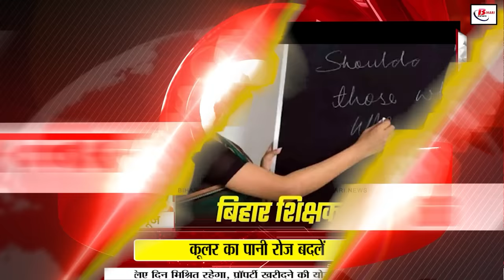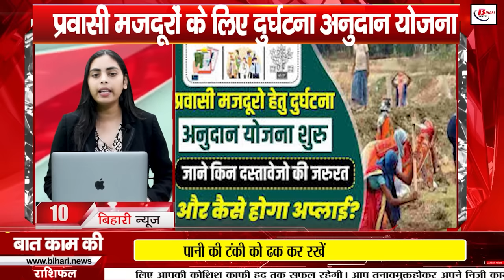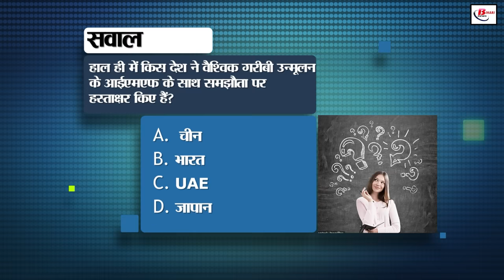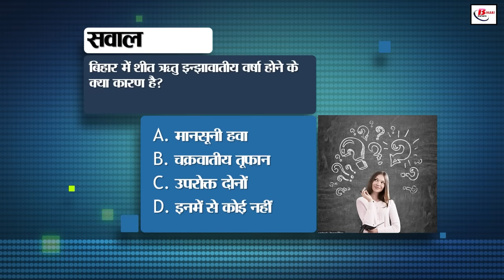Bihar news live 11th November 2024.Women's Asian Hockey match Rajgir,Sonpur fair,Matric setup exam.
Bihar news live of 11th November 2024.Land survey in Bihar,weather of bihar,Women's Asian Hockey Championship,CM Nitish Kumar, Sonpur fair,Matric setup exam.
1. GSPESC has announced recruitment

12th pass can apply

16th November is the last date for application

2. Women's Asian Hockey Championship starts from today

CM Nitish will inaugurate it

Change in the schedule of Women's Asian Championship

3. Vegetables and fruits of Bihar are being exported abroad

Bihar is at fourth place in the country in lady finger production

Many infrastructures are being developed in the food processing sector

4. Sonpur fair will be inaugurated on 13th November

Final decision will be taken today regarding the inauguration of the fair

In view of security, security cordon is being prepared in the river

5. New system for salary payment of university teachers

Data will have to be uploaded on the pay-roll portal

School teachers made allegations regarding transfer

6. Sita Charan will be talked about in Bihar tourism

It is located in Munger, Bihar

This is where mother Sita performed Chhath

7. After sand, crackdown on illegal gravel business

From other states Permission will have to be taken for ordering ballast

Challan will be issued to reach the destination

8. Investment of 650 crores will be made in IT sector

More than 42 thousand jobs will be generated

Investment of more than 1000 crores expected

9. Intermediate setup examination starts from today

Exam will run till 18th November

Matric setup examination will start from 19th

10. Accident grant scheme for migrant labourers

Migrant labourers between 18 to 65 years will get benefit

Application will be settled in 44 days

11. BSNL started a revolutionary service

Call will be made without SIM from direct to device

Phone will work on land, sea and air as well

12. Design of Purnia airport ready

Project likely to start soon

Demand of people of Purnia will be fulfilled soon

13. Akshara Singh's post is going viral

Bhojpuri Queen seen in Desi avatar

Fans praised her look Praise

14. Know about coaches with M code in trains

Facilities are similar to Third AC

Fare in M ​​code coaches is less than Third AC

15. Bihari identity will be about Bismillah Khan

Shehnai player was born in Bihar

He has been honoured with Bharat Ratna

16. You can be jailed for giving wrong information in Aadhaar

Name can be changed only twice in Aadhaar

There is no limit to change address in Aadhaar

17. Raj Aryan brought laurels to Bihar

Won badminton tournament in Manipur

Players from across the country participated

18. Winter will come a month late

Cold will be felt more from December

Weather will remain dry today

19. Misa replied to CM Nitish's statement

People get employment because of RJD

Caste census became possible because of RJD

20. Chirag Paswan's claim in elections of many states

Said NDA Will get huge majority

Also claimed NDA's victory in Bihar by-election

21. PM Modi will come to Bihar on 13 November

Lay the foundation stone of Darbhanga AIIMS

Health Minister gave information

22. PK demanded to extend the by-election date

Demand to extend the date due to Chhath Puja

Petition filed in Supreme Court

23. Natasha gave a big statement on her relationship with Hardik

Said we and Hardik are like a family

Son needs both parents

24. Today's date is recorded in the history of India for many reasons

25. IIT Roorkee extended the date of application correction window

20 November is the last date

GATE exam will be held in February

26. TRAI's disconnect warning is a rumour

27. PK convinced those who boycotted voting in Ramgarh

Assured of solving people's problems

Close competition between 4 people in Ramgarh seat